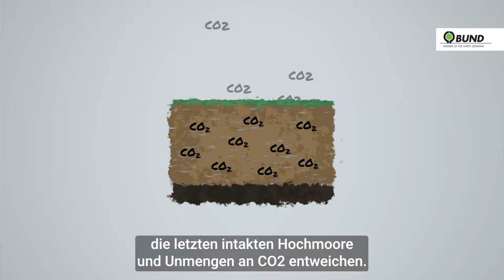Ökotipp: Gärtnern 💚 Aber torffrei!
Wer denkt schon beim Einkauf von Blumenerde an die Folgen für die Natur? Die wenigsten wissen, was sich hinter der harmlosen Bezeichnung "Erde" verbirgt: Die meisten Produkte bestehen überwiegend aus Torf – der Stoff, aus dem die Moore sind.